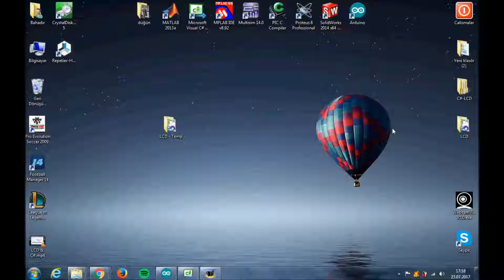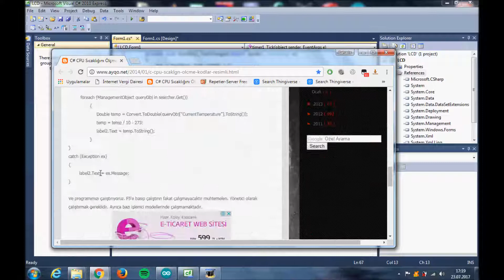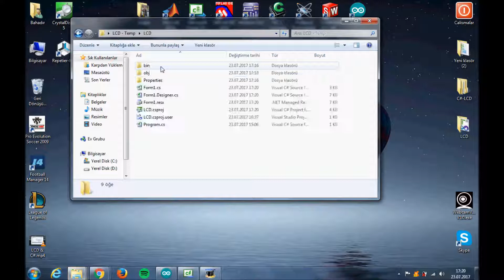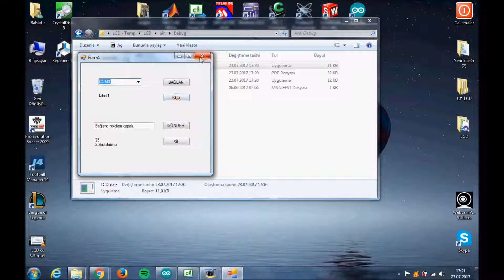#6 Arduino - C# ile LCD'de CPU Sıcaklığını Gösterme